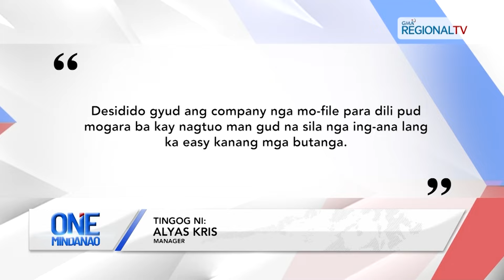One Mindanao: Gi-report nga pagpanglabni sa usa ka babae, nabisto sa kapulisan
Gi-report nga pagpanglabni sa usa ka babae sa Davao City, nabisto sa kapulisan nga ‘Snatch-Me’ Modus diay